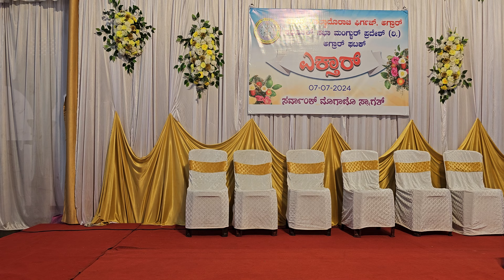Get-together of Catholic Sabha members, Agrar church Bantwal